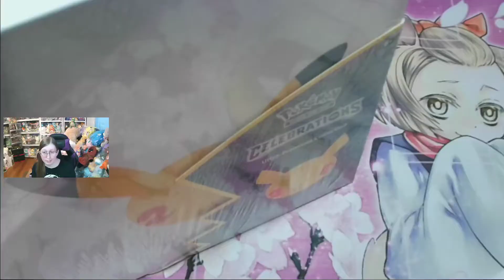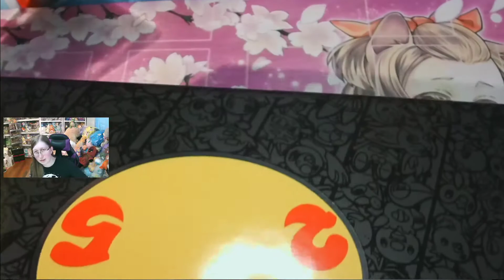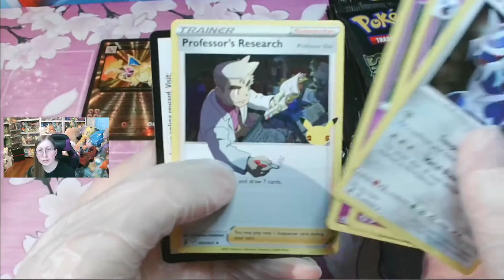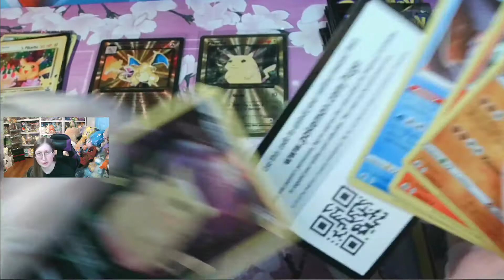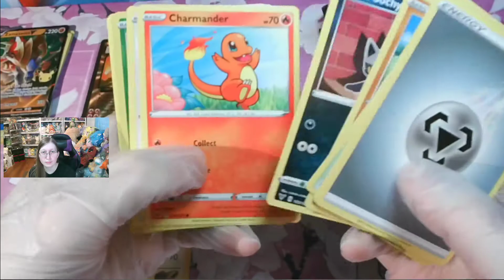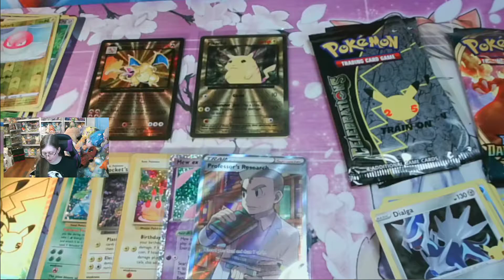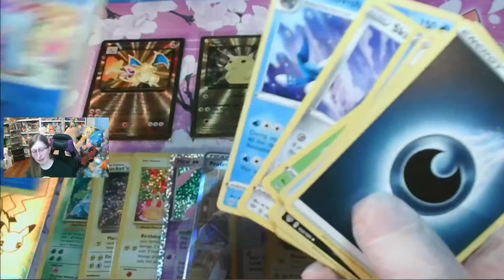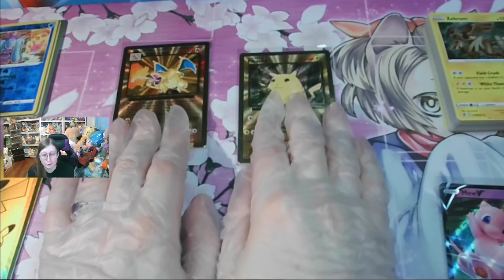Pokemon Celebrations Ultra Premium Collection Box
Hello Camelot champions this is LadyoftheLake, and thank-you for watching this video. On my channel I open Pokemon and Yugioh product, show off collectables, and upload games that I play.
About: Pokemon: Celebrations Ultra Premium Collection Box. First five minutes I talk about how I got my UPC and what kind of a day it was.